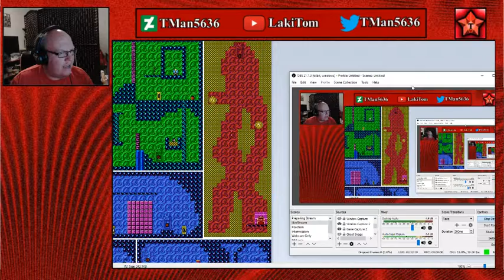Just Why?/Wario Land 3 Part 24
Honestly, I start to crack here.